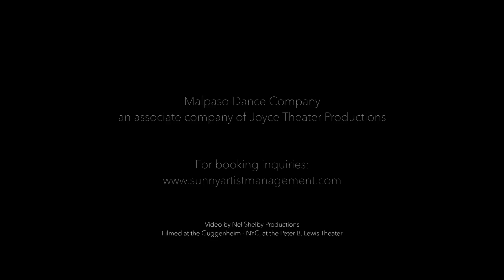Malpaso Dance Company | Why You Follow by Ron K. Brown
Why You Follow by Osnel Delgado

Filmed at The Peter B. Lewis Theater, Guggenheim-NYC